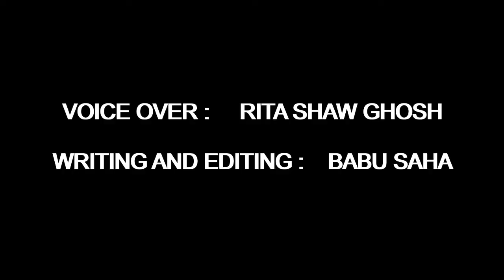Kamakhya Temple History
Ambubachi Mala Kamakhya Temple is a historical tradition but closed for COVID 19 this year.